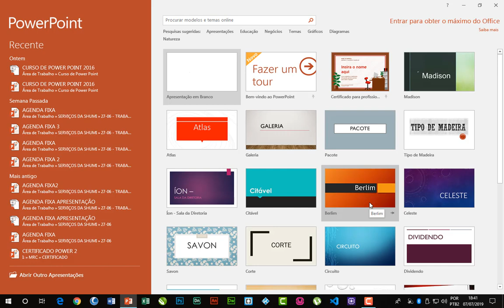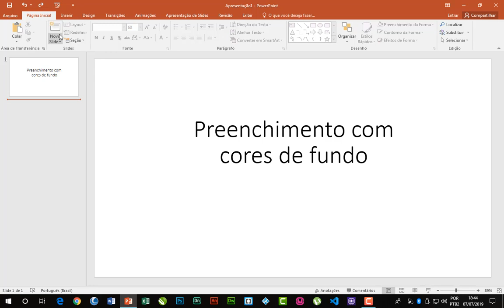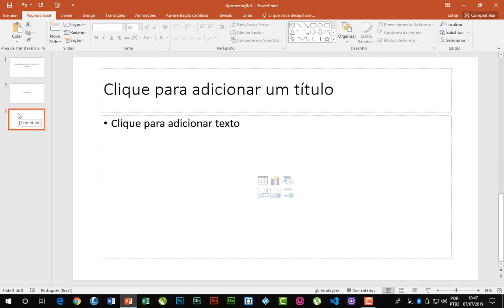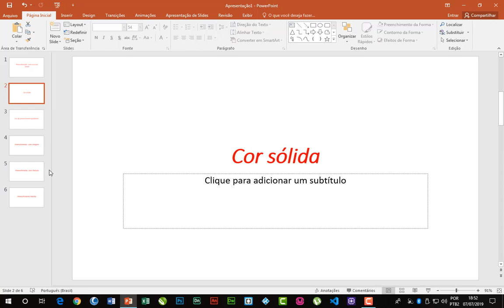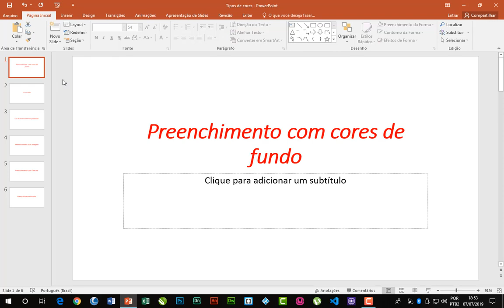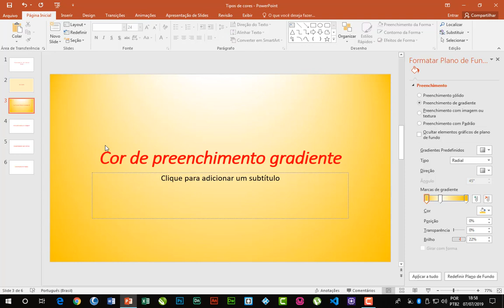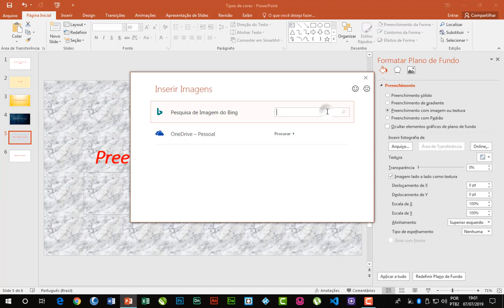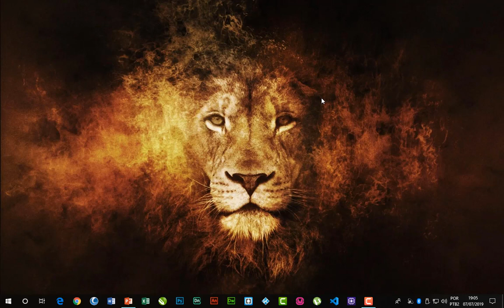#3 | Curso de Power Point - Criando Slides e Formatando Plano de fundo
Nesta aula, aprenderemos a criar novos slides, reordenar e também a formatar plano de fundo.